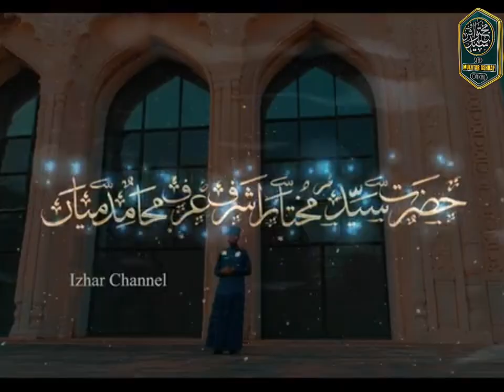Manqabat Ghous e Azam | Ay Sayedi Jilani | Syed Mukhtar Ashraf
Credits
Title : Ay Sayedi Jilani
Vocalist : Syed Mukhtar Ashraf
Audio : RWDS Rao Wasay ( mutahir )